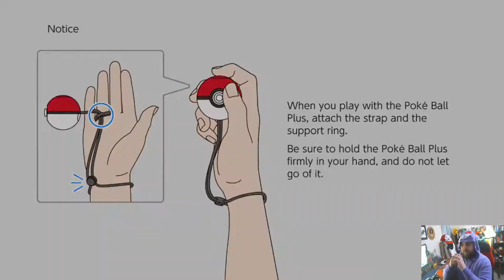Let's Go Play Pokemon! #22 - Mewtwo Strikes Back!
We're going hunting for #150, Mewtwo itself! I have a Master Ball with your name on it!

Also, follow me at all the social!